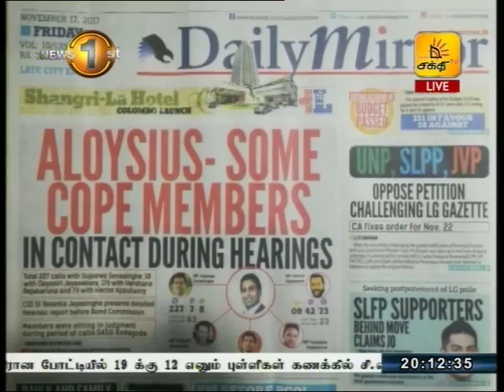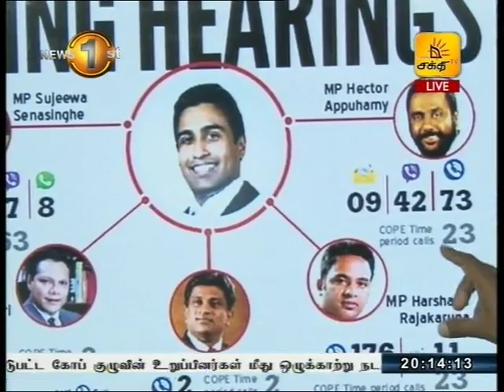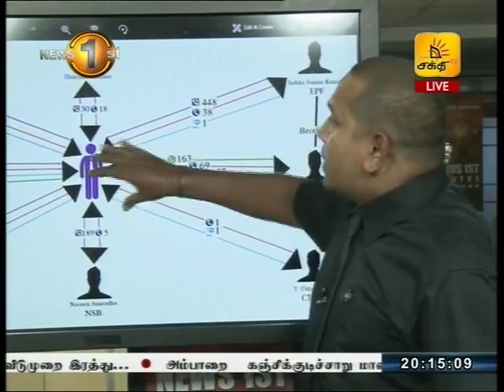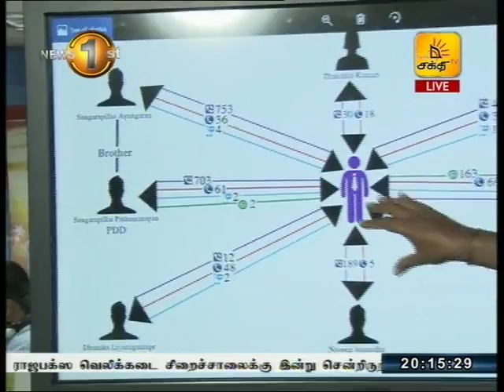News1st அர்ஜூன் அலோசியஸின் தொலைபேசி உரையாடல்கள் தொடர்பில் மேலும் பல தகவல்கள் அம்பலம்